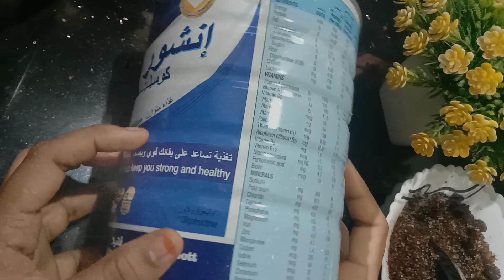ഈ മൂന്ന് ടിപ്സിലൂടെ നിങ്ങൾക്ക് മയിലാഞ്ചി വെള്ളം ഉറപ്പായും കൂടുതൽ കിട്ടും | ശർക്കര മയിലാഞ്ചി